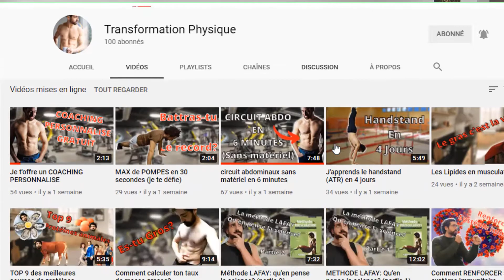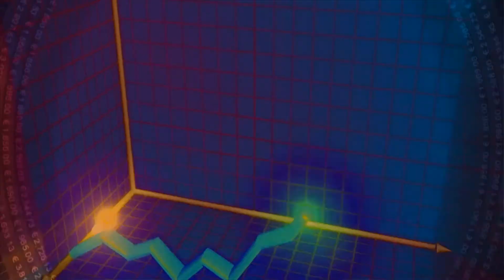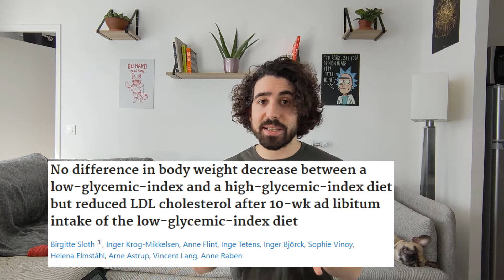Index glycémique et charge glycémique: Faut-il les regarder?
On entend tout le temps qu'il faut manger des aliments à index glycémique ou charge glycémique bas voire modérés. Est-ce que ça vaut vraiment le coup de surveiller ces indices?

---► CHALLENGE PERTE DE GRAS TRANSFORMATION PHYSIQUE ◄---
✔️ 3 programmes + 3 ebook + 7 vidéos de formation + des bonus. Tout ça GRATUITEMENT.

---► PODCAST ◄---
J'ai un podcast sur toutes les plateformes alors va écouter ça et me mettre 5 ⭐

---► MUSIQUE ◄---
markvard-colors

---► SOMMAIRE ◄---
00:00 Introduction
00:59 Qu'est-ce que l'index glycémique?
03:00 Les limites de l'index glycémique
04:25 La charge glycémique
04:57 Ces indicateurs sont-ils importants?
06:20 Abonne-toi!